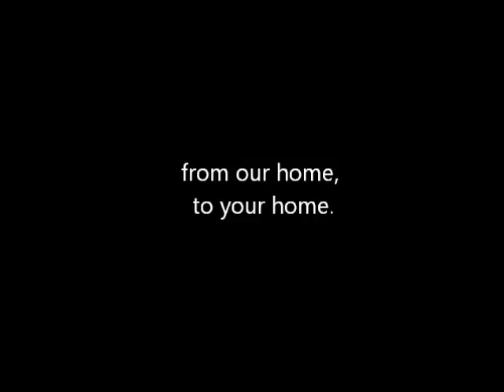STUNNING ANTIQUE CHANDELIERS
These spectacular gas chandeliers poured light into my home for 125 years before going to the attic for twenty-two more. They started as natural gas lights, with four flames each. When electricity came into western New York in 1869, they were converted to electric. Those original porcelain and solid brass sockets have been save and both fixtures professionally restored to original, one year ago last March.

I've moved to the Philippines to a humbler lifestyle and am letting these fine pieces of functional art go to someone else's home. Our marble mantel will be available too, an amazing work of artistic carving, it compliments these fixtures perfectly.

The west coast dealer for these gas lights has quoted their value at $15,000. Fully restored now to original, in exacting meticulous detail, the restoration alone is a value of several thousand.

If these interest you for your home, or a client's home, please watch the video showing the restoration process, providing better, close up images. YOUTUBE They are attention-getters, jewels, focal points for the finest home, conversation starters, magnificent reflections of our historic highest past achievements. They are spectacular.

Several burned matches were found in the chandelier arms, where someone put them after lighting  the burners. That had to have been some time between 1869 and 1899, as the conversion happened then, before the twentieth century. They are framed and accompany the pair. Available on etsy.com.